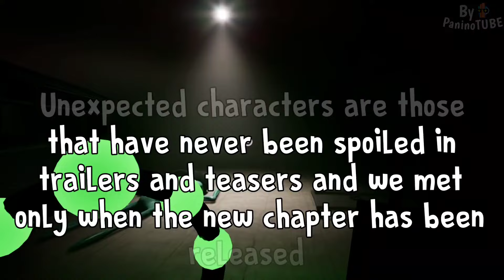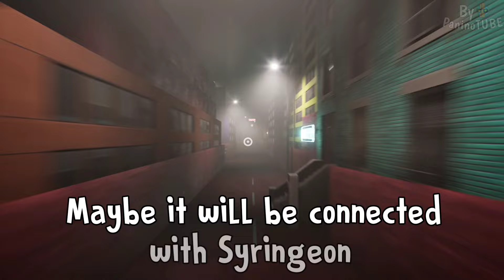GARTEN OF BANBAN 8 - NEW CONFIRMATIONS of the NEW SECRET CHARACTER 😃 FLUMBO WILL NOT BE ALONE